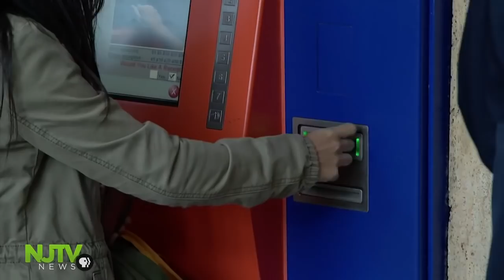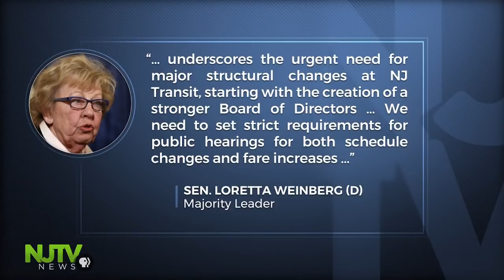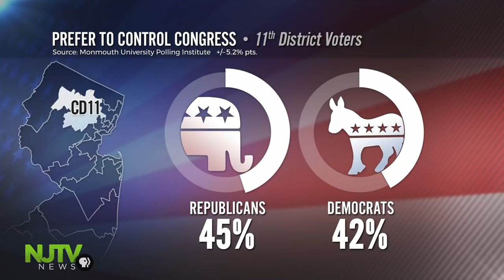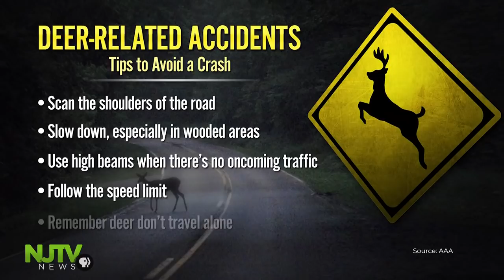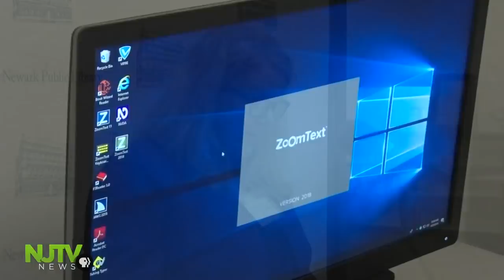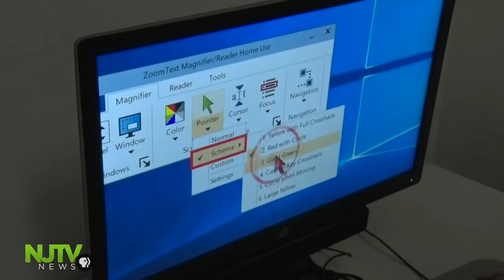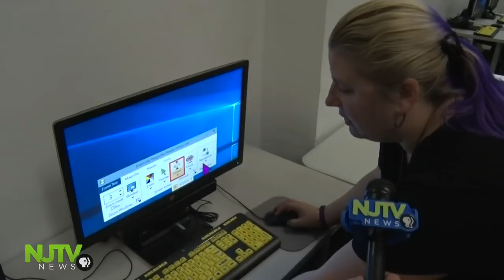October 9, 2018: NJTV News with Mary Alice Williams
The long-awaited audit of NJ Transit confirms it was starved for cash and badly run. How to fix it? The governor’s not ruling out a fare increase next year. A networking event in Trenton shows considerable hope for a capital city to turn around. New technology means new capabilities for the blind and visually-impaired at the Newark Public Library and several others. Plus, new poll numbers show a nail-biter of a congressional race to replace a retiring Republican.